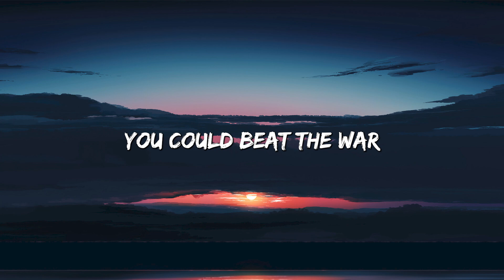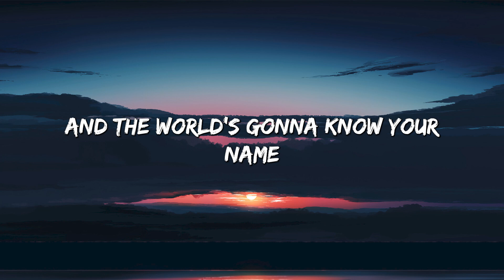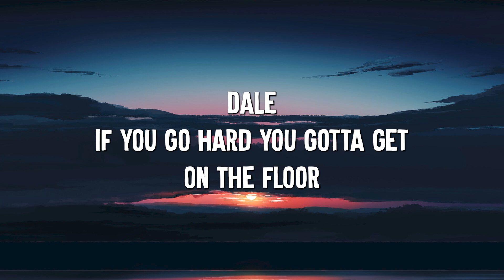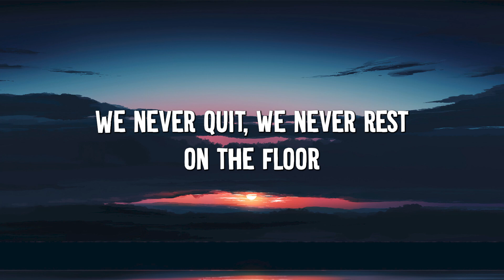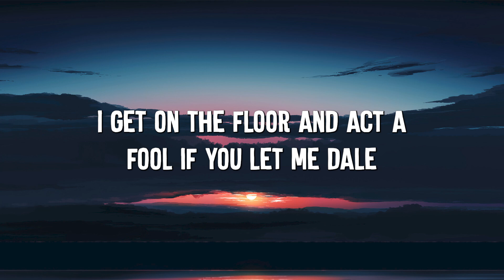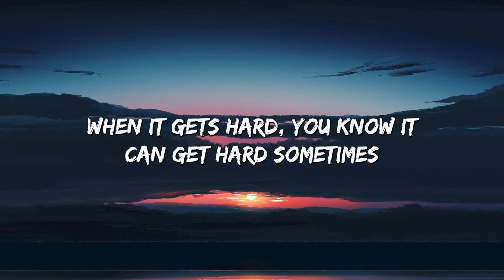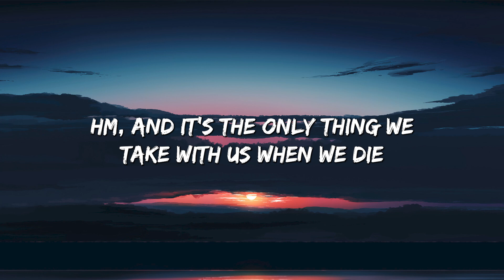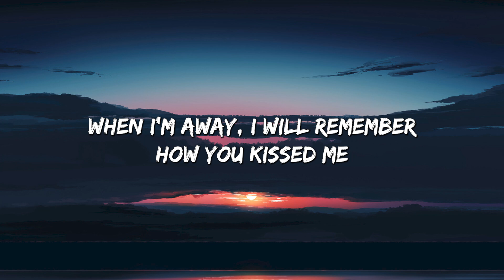Hall Of Fame - The Script (Lyrics) || Jennifer Lopez, Ed Sheeran... (MixLyrics)